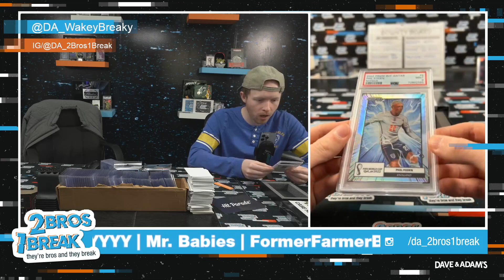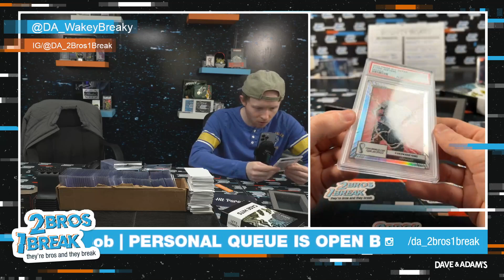Royal Flush's HP/Basketball Mixer 1/26/4